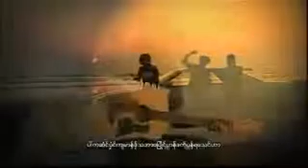AOPBHAON 9.3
xxx